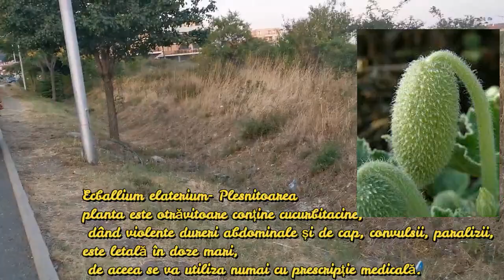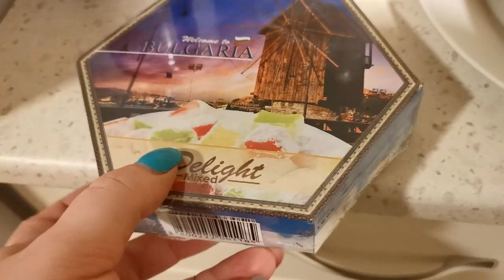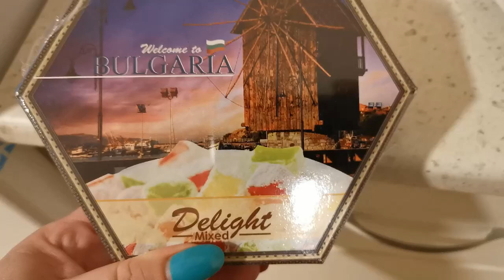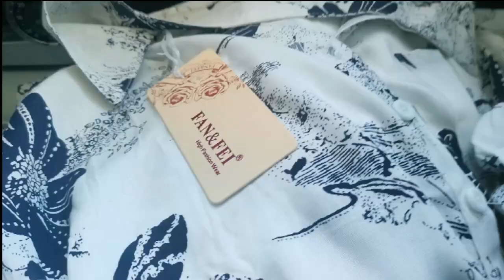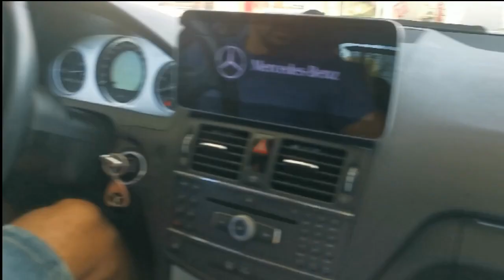Daily Vlog #101- Vacanta Bulgaria: Nessebar si Sunny Beach 😉